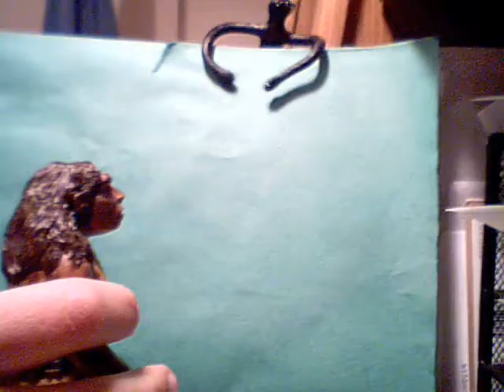Neanderthal- must see!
My first stupid video made in my spare time.